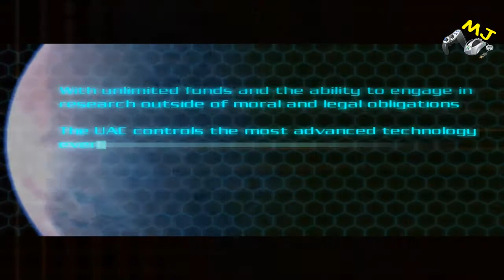Doom 3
Um clássico do terror a partir de agora! Acompanhe!!